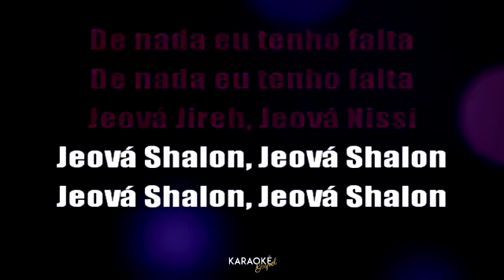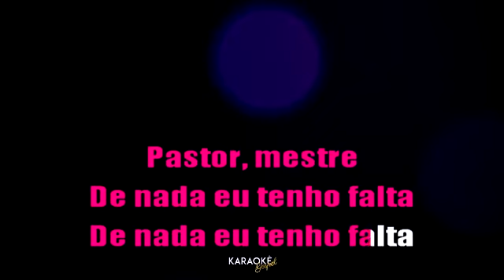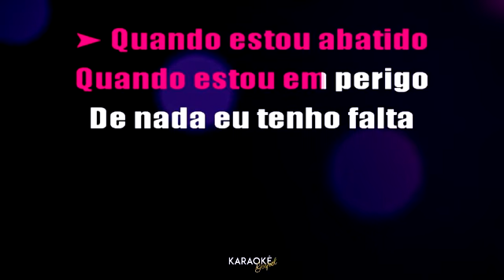DE NADA TENHO FALTA - PLAYBACK